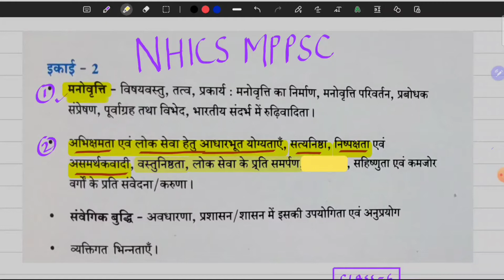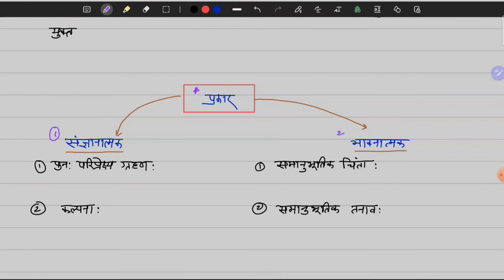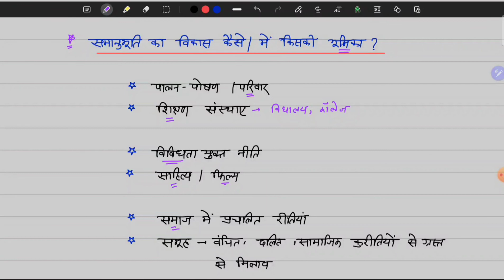📝 वस्तुनिष्ठता, समर्पण, समानुभूति ETHICS | नीतिशास्त्र KEY NOTES PAPER-4 UNIT-2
#3/5/11_marker

key notes study
नीतिशास्त्र/ethics

वस्तुनिष्ठता,
 समर्पण,
समानुभूति
ETHICS | नीतिशास्त्र
KEY NOTES
PAPER-4 UNIT-2,

सत्यनिष्ठा
satyanishtha
निष्पक्षता
nispakshta
असमर्थकवादिता
असमर्थकवादी